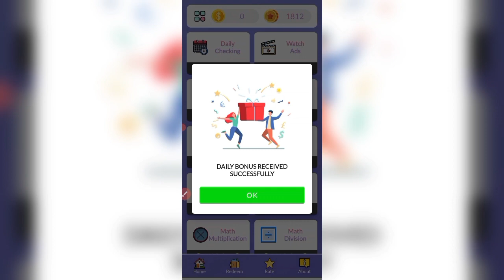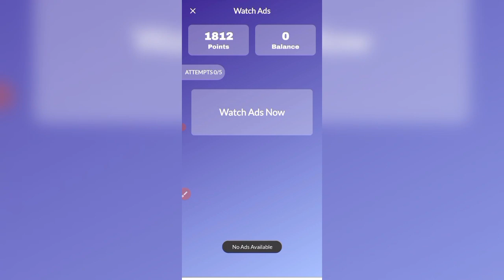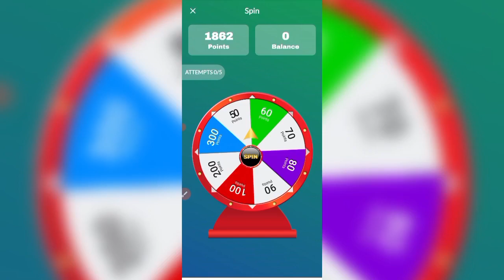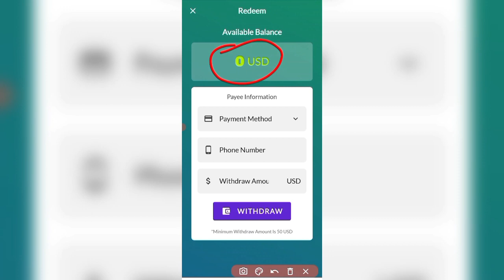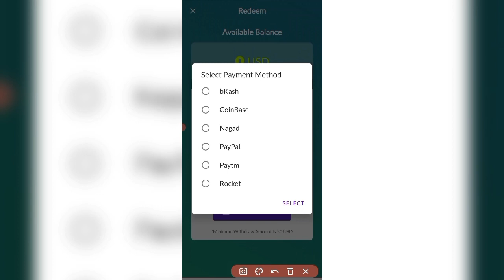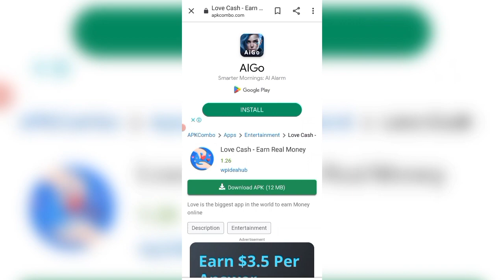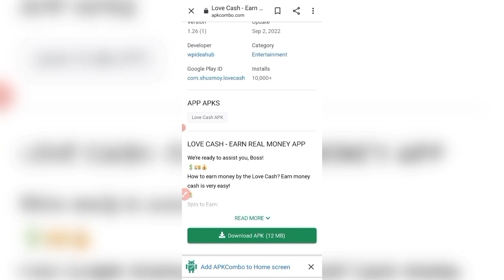love cash app real or fake || ads dekhkar paise kaise kamaye in 2023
without investment,watch ads and earn 2023
ads dekhkar paise kamaye
ads dekho paisa kamao
ads dekhkar paise kamaye 2023
ads dekhkar paise kamane ka tarika
ads dekho aur paise kamao
ads dekho paise kamao albarizon
ads dekho paisa kamao app